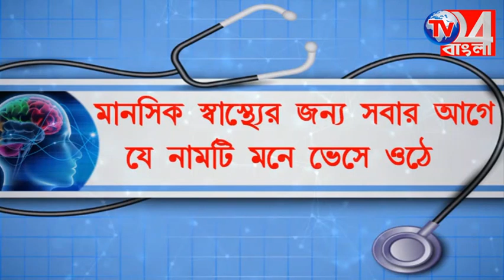আ*গ্নেয়াস্ত্র হাতবদলের আগে গ্রেপ্তার যুবক রানিনগরে